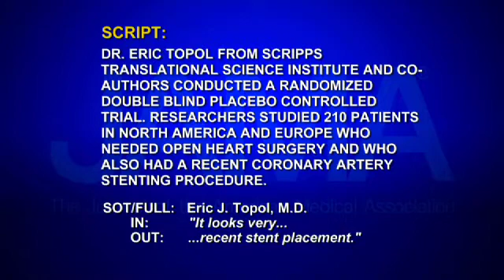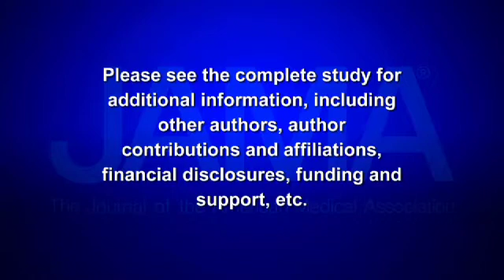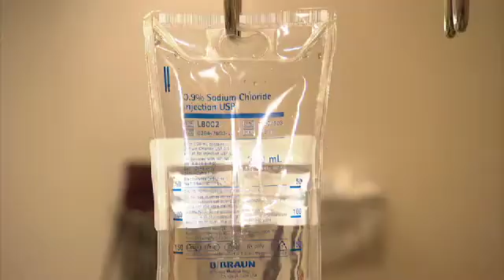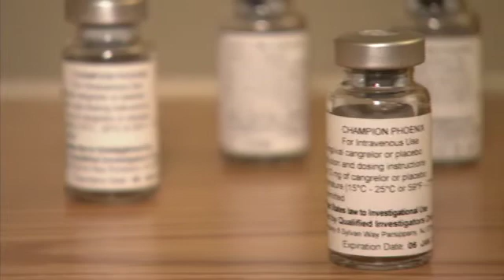2012-1/17 ANTI-PLATELET DRUG USEFUL TO BRIDGE PATIENTS WITH CORONARY STENTS TO CARDIAC SURGERY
Patients with coronary stents require medication that inhibits platelet activity and prevents clotting. However, if patients need additional surgery that medication must be stopped several days in advance because it increases the risk of major bleeding during the operation. A new study tested an investigational drug that decreases clotting risk and also leaves the system quicker after it is stopped so surgery can be performed without a major delay. Catherine Dolf has more in this week's JAMA Report.